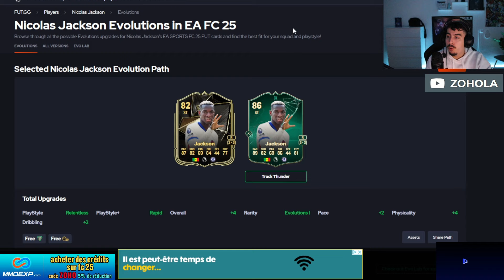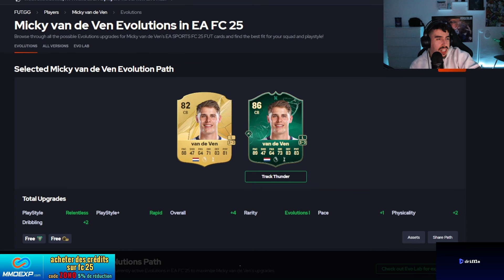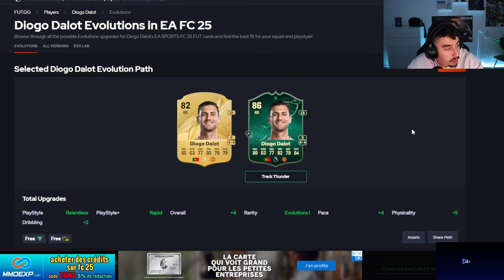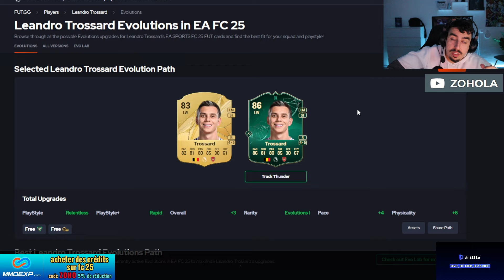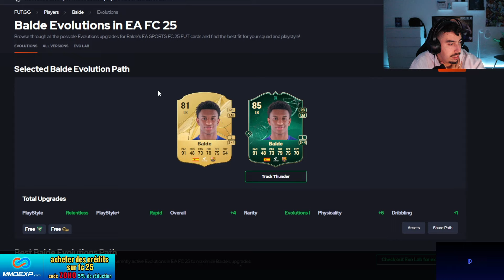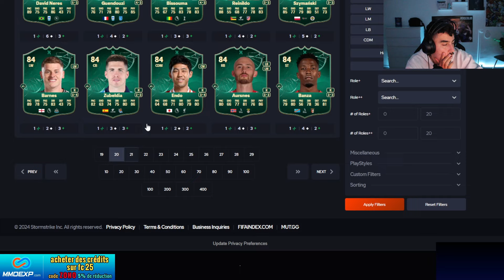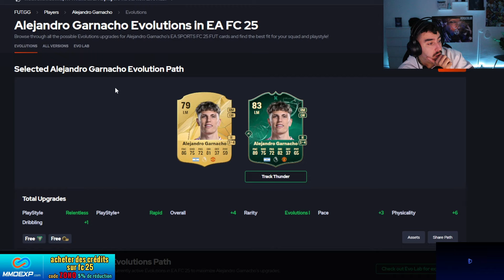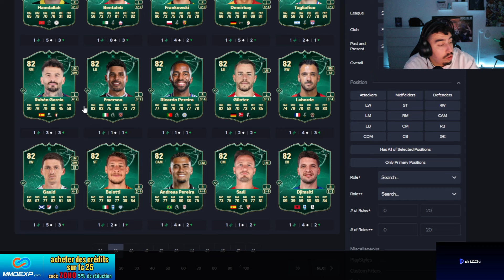Qui faire ÉVOLUER dans l'évolution "COMME L'ÉCLAIR" ?!